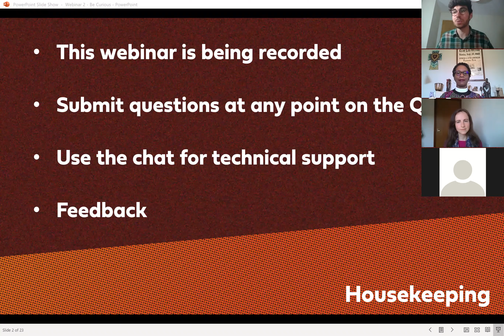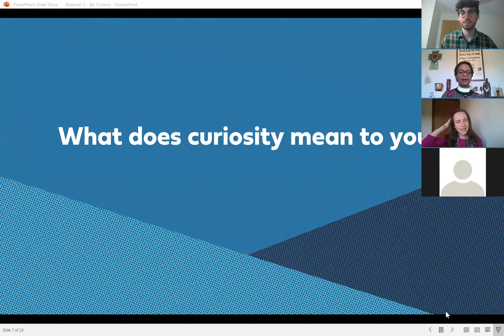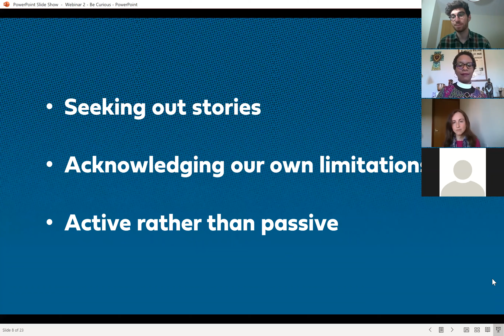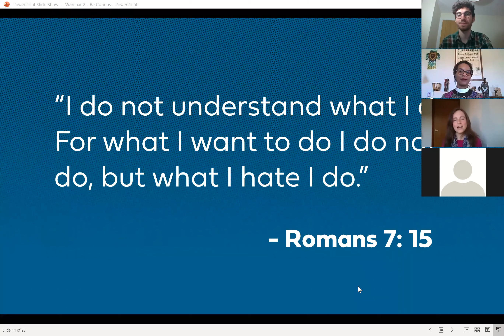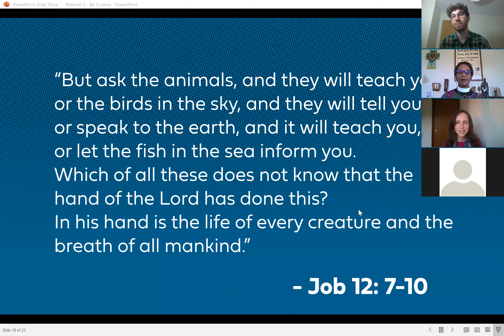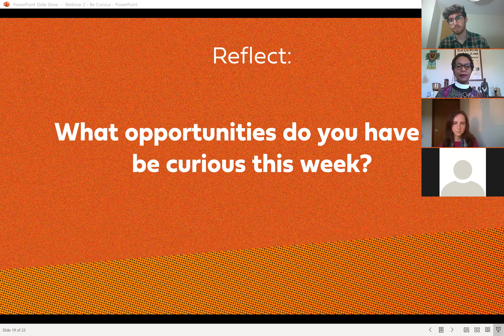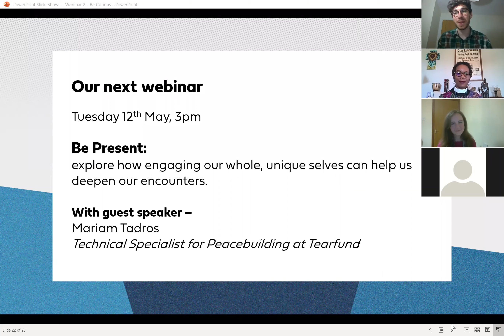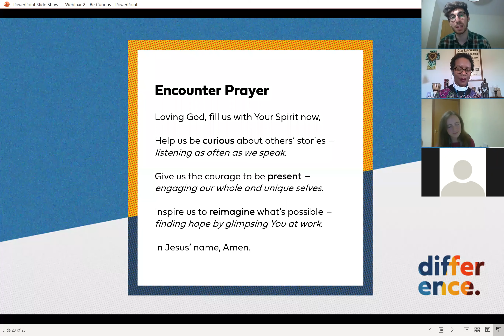Difference: Be Curious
This webinar explores how being curious can help us build relationships across divides and transform our approach to conflict.

The live webinar was originally broadcast at 8pm on 5th May 2020.